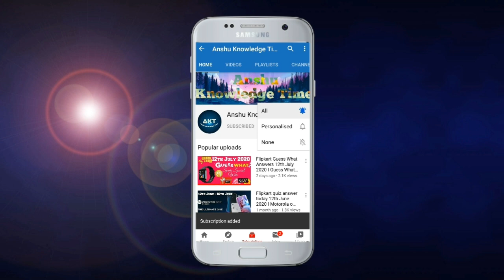Flipkart Daam Sahi Hai Quiz Answers Today 12 October 2021 Episode 159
Cover Topic :-

1.  Daam sahi hai episode 159 quiz answers

Daam sahi hai answers
Daam sahi hai answer today
daam sahi hai flipkart quiz
daam sahi hai today answers